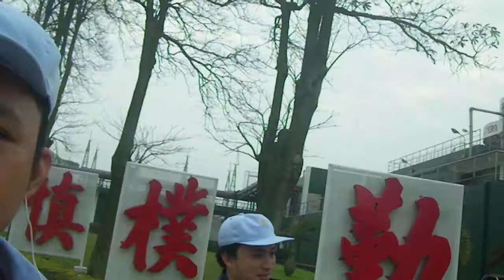far eastern new cent corp